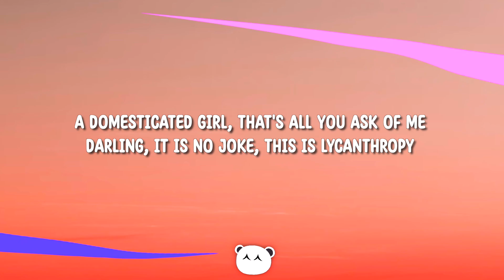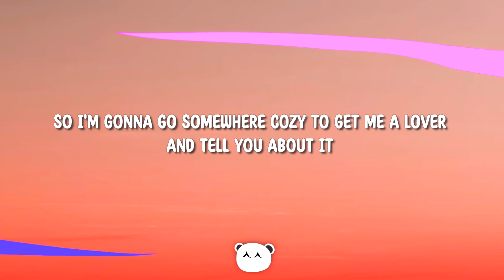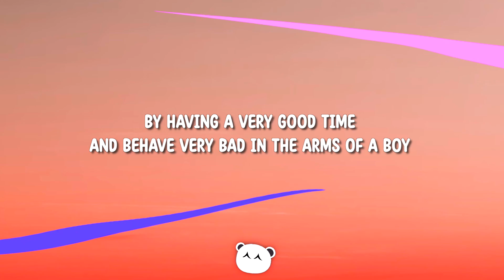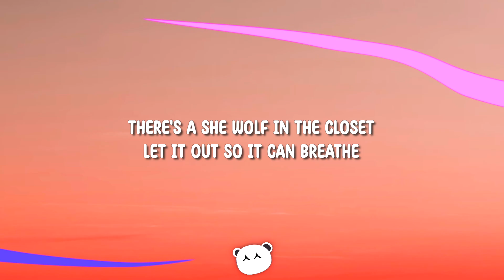Shakira - She Wolf (Lyrics)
Shakira - She Wolf

Lyrics:

S.O.S. she's in disguise
There's a she wolf in disguise
Coming out, coming out, coming out

A domesticated girl that's all you ask of me
Darling, it is no joke, this is lycanthropy
The moon's awake now, with eyes wide open
My body's craving, so feed the hungry

I've been devoting myself to you Monday to Monday and Friday to Friday
Not getting enough retribution or decent incentives to keep me at it
I'm starting to feel just a little abused like a coffee machine in an office, ah
So I'm gonna go somewhere cosy to get me a lover and tell you about it

Open up and set it free
There's a she wolf in your closet
Let it out so it can breathe

Sitting across a bar, staring right at her prey
It's going well so far, she's gonna get her way
Nocturnal creatures are not so prudent
The moon's my teacher, and I'm her student

To locate the single man I got on me a special radar
And the fire department hot line in case I get in trouble later
Not looking for cute little divos or rich city guys I just want to enjoy
By having a very good time and behave very bad in the arms of a boy